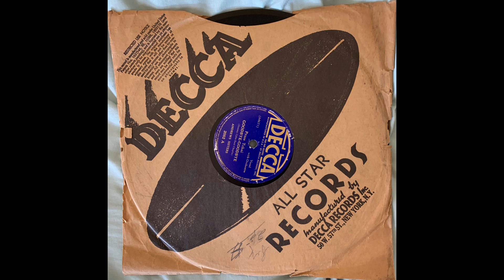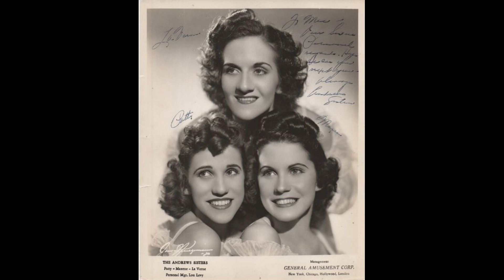Andrews Sisters Pross Tchai Goodbye-Goodbye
Decca 2082 A (64671 A) with Vic Schoen and his Orchestra
Recorded 9/8/1938 Second copy of the record